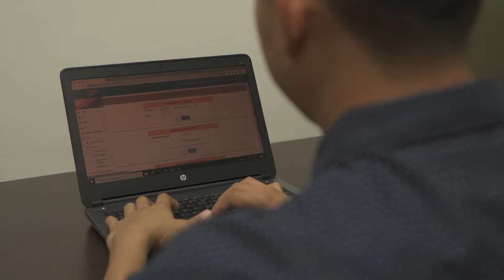Episod 12 Luar Biasa: Teaser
Buang unsur negatif, terapkan sifat positif. Siapa sangka seawal usia muda, Encik Ahmad Fuad Bin Sallehuddin sudah menghidapi penyakit buah pinggang yang kronik.

Namun begitu, beliau bernasib baik kerana telah mencarum PERKESO dan terlibat dengan program Return to Work. Semangatnya yang tidak pernah luntur, pihak majikan dan PERKESO dapat membantu beliau untuk bekerja semula dalam keadaan norma baharu.

Mari kita sama sama saksikan kisah perjalanan Encik Ahmad Fuad mengatasi penyakit beliau dan bangkit semula untuk bekerja dalam episod Luar Biasa minggu ini.

Saksikan episod daripada rancangan siri realiti terbaru LUAR BIASA oleh PERKESO dengan kerjasama ASTRO di saluran 105 Astro Prima pada Jumaat ini tepat jam 9.00 malam.